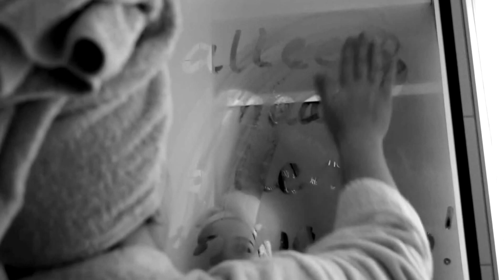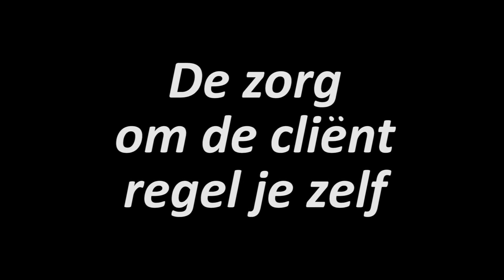Saai, geen doorgroeimogelijkheden en weinig flexibiliteit...?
Zet je vooroordelen opzij en kom je bed uit voor een gave baan bij de Zorgboog!